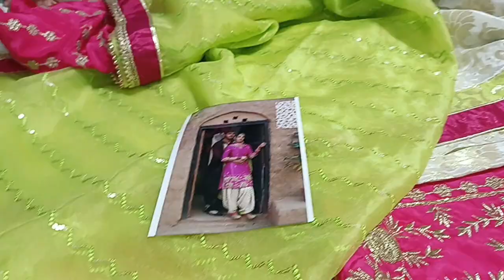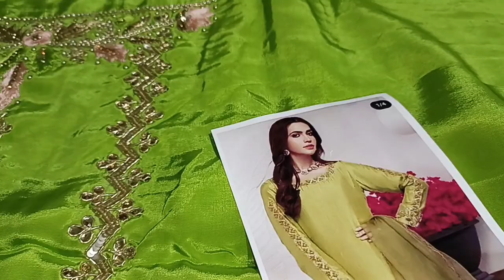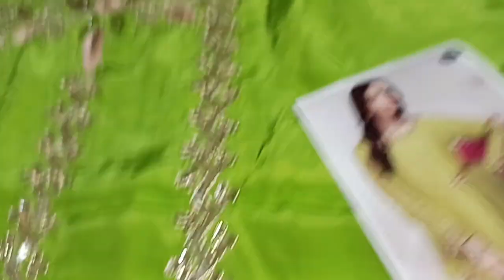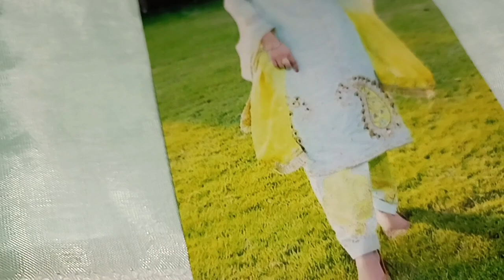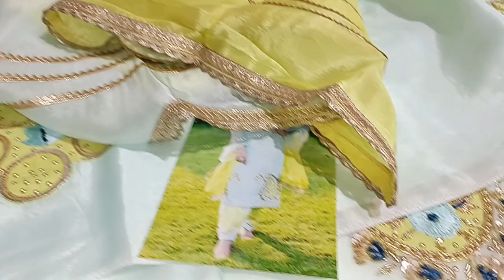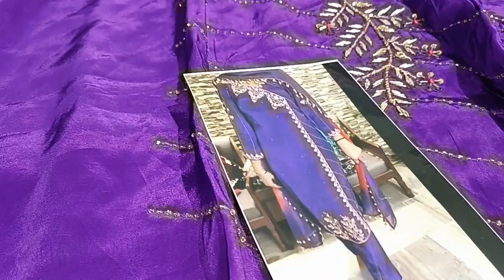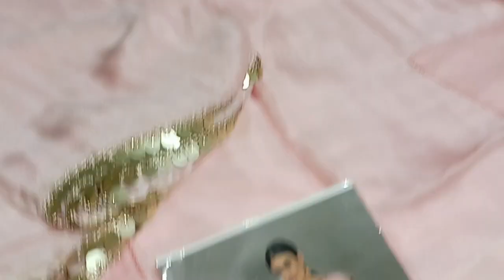आज फिर से दिवाली बंपर ऑफर सेल एक सूट के साथ एक सूट फ्री //7299525000(20.10.22)